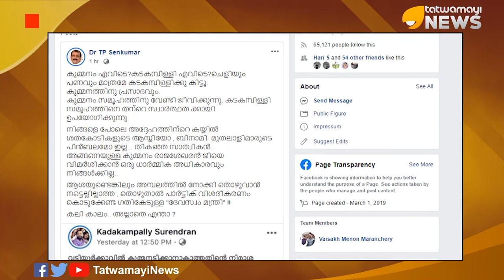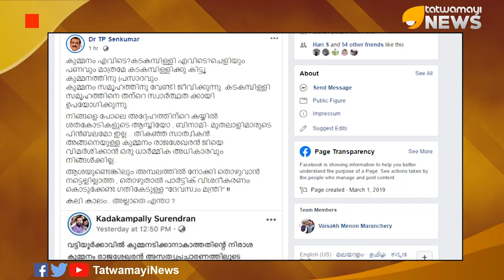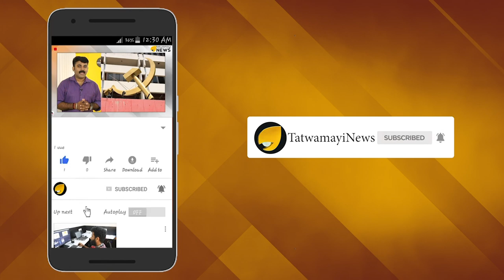കലി കാലം.. അല്ലാതെ എന്താ ? കടകംപള്ളിയെ ട്രോളി സെന്‍കുമാര്‍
കുമ്മനം രാജശേഖരനെ ട്രോളിക്കൊണ്ട് കഴിഞ്ഞ ദിവസം  ഫേസ്ബുക്കില്‍ കുറിപ്പിട്ട കടകംപള്ളി സുരേന്ദ്രനെ കണക്കറ്റ് പരിഹസിച്ച് മുന്‍ പോലീസ് മേധാവി ടി പി സെന്‍കുമാര്‍ രംഗത്ത്. കുമ്മനം എവിടെ?കടകമ്പിള്ളി എവിടെ?യെന്ന ചോദ്യവുമായാണ് ടി പി സെന്‍കുമാറിന്‍റെ ഫേസ്ബുക്ക് കുറിപ്പ് ആരംഭിക്കുന്നത്.